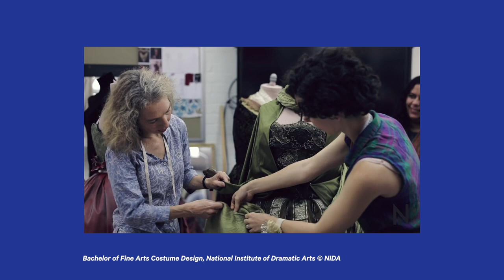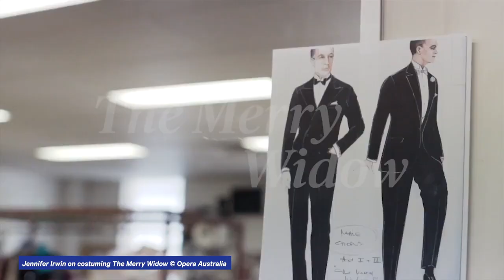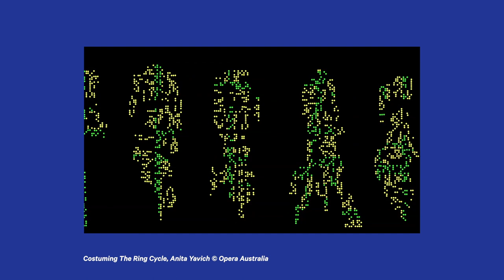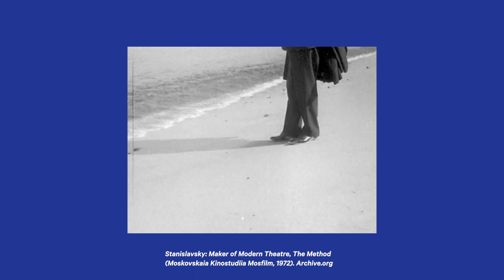Costume & Collaboration: Opera, Dance & Performance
In this episode of SCCI Virtual Fashion Hub 2020, National Film and Sound Archives Curator, Dr Jennifer Gall, hosts an audience with acclaimed theatre and costume academic and former Head of Costume at NIDA, Dr Suzanne Osmond, alongside globally-recognised opera, theatre, ballet and dance costume designer, Jennifer Irwin. Together, they explore the changing role of costume across performance types – opera, theatre, dance and performance – and history. The conversation dives deep into emerging collaborative models within the theatre, costume and fashion industries, and the peculiar power of costume design within the operatic setting.

SCCI acknowledges the Traditional Owners of the land, and pays respects to Elders past, present and emerging.